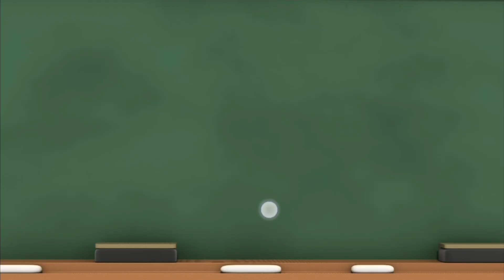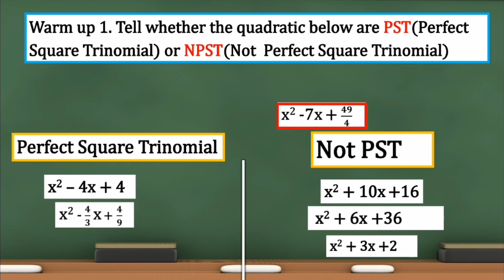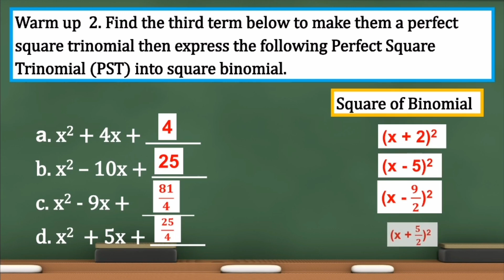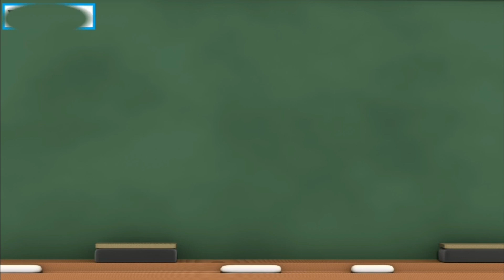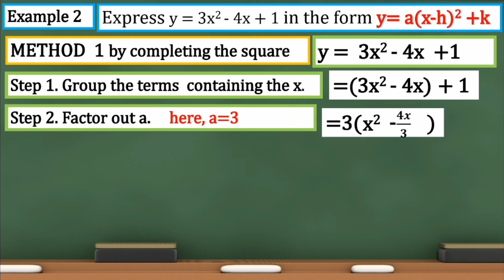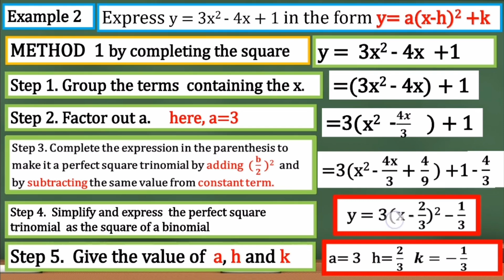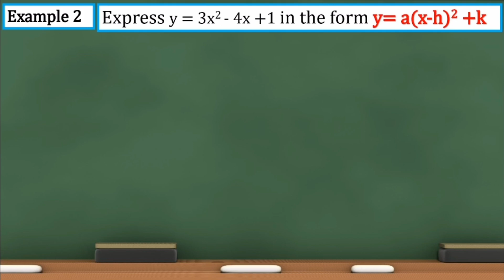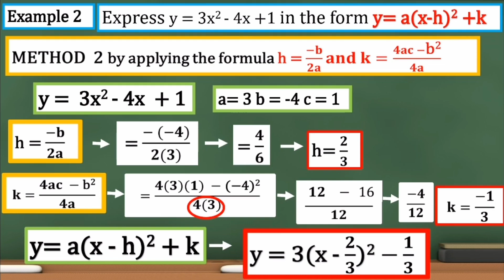General form to vertex form